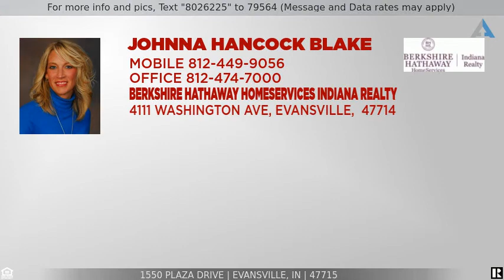Priced at $264,900 - 1550 Plaza Drive, Evansville, IN 47715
Just listed in desirable Arcadian Acres. If you are looking for updated and well cared for home that offers space and a large beautifully landscaped backyard then look no further. Offering 5 bedrooms, 3 full baths, and situated on .43 ACRE lot.  Over 3300 SF of beautiful space to enjoy: Including a partially finished basement and enclosed sunroom with heating & air.  Sellers have renovated kitchen in 2014. Kitchen showcases:  granite countertops, tiled backsplash, plus an entire wall cabinetry for storage.  Kitchen is fully equipped with stainless steel appliances including: gas range, dishwasher, disposal, microwave and brand new refrigerator. Kitchen is open to dining and family room w/gas fireplace flanked with built-in shelving. Enclosed 24 x 11 sunroom is located just off family room which features 2 ceiling fans plus heated and cooled so you can enjoy all year round.   Formal dining room boasts built-in cabinets for storage and open to living room that features nice sliding doors leading to the 8 x 10 patio. Additional 16 x 32 aggregate patio is attached and is outlined by extensive landscaping. Main level office features tongue and groove paneling and could easily be used as the 5th bedroom /in-law quarters with shared full bathroom just outside the doorway. Master suite features full bathroom updated with  stand up shower and large walk-in closet. Additional 3 bedrooms  and third  full bathroom that is shared w/  laundry shoot to top off the upper floor. Nice finished recreation room in lower level with projection T.V and basement does allow access to backyard (poured concrete walls). There is built-in shelving in the unfinished portion of lower level with laundry area and utility sink. More storage is then found including a  spacious  walk-in closet, and partially finished storage room to use as your desire.  Roof is approximately 8 years old  and  most all windows have been replaced .  200 AMP service ,  2 separate garage bays for parking , and  basketball goal for added play and entertainment.  Exterior and interior offer many spaces to relax, entertain, or just get away from everyone.  Situated on dead end street for low traffic.  Seller has put much love and care throughout the years and  now ready to downsize.